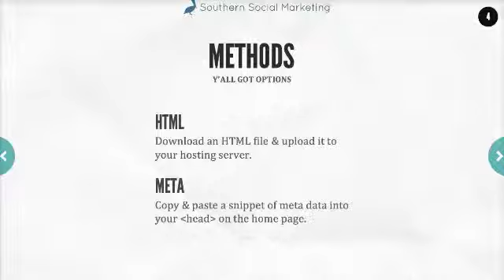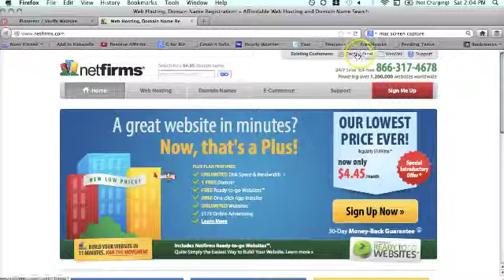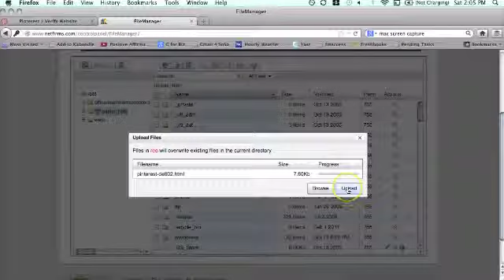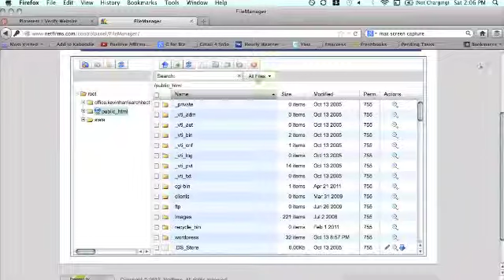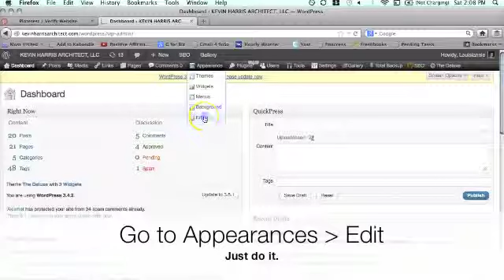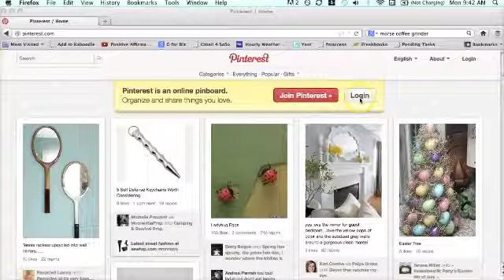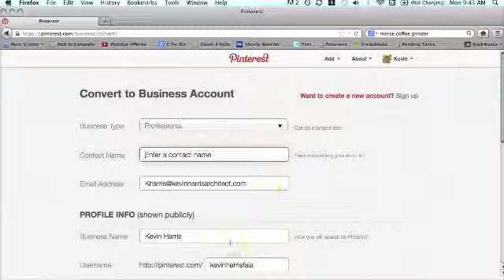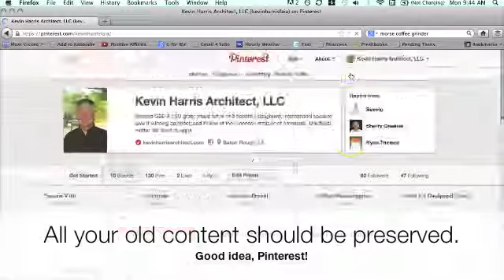Verify & Convert on Pinterest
How to verify your website and convert to a business account on Pinterest.

Learn the top 3 priorities you should focus on right now, get step by step digital marketing strategies to increase your fans, plus exclusive recommendations for YOUR unique budget and business goals. Score ya very own 15 minute *pitch free* strategy session with Ann today